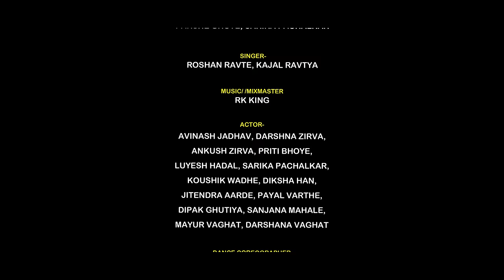Garba Nachaya Jav l गरबा नाचाया जाव। Sarika,luyesh,Darshna,Avinash, Diksha Kaushik,Payal,Full Song.😍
*सारिका पाचलकर प्रस्तुत*

 *गरबा नाचाया जाव*
 Full Song💃💃🤗

*निर्माता :- सारिका पाचलकर*🤗

📝 गीतकार :- सारिका पाचलकर

 स्टोरी & डायरेक्टर :-पर्शे घुटे , सारिका

🎙️गायक/गायिका :- रोशन रावते, काजल रावते

 🎹संगीतसयोजक/ मिक्सिंग :- RK King(रोहीत खुताड़े)

कलाकार :- सारिका पाचलकर, लुयेश हाडल, दर्शना झीरवा, अविनाश जाधव ,दिक्षा हन,कौशिक वाढे, प्रीति भोया,अंकुश झीरवा,पायल वरठे, जितेंद्र आरडे, दीपक घुटिया, सोनू माहले,मयूर वघात,दर्शना वघात

*डांस कोरियोग्राफर:-Jeet Aarde
🎥वीडियोग्राफी :- आशीष गणेशकर
🖥️ Editing: आशीष गणेशकर

🤝Special Thanks: दीपेश पाचलकर, आशीष घोड़ी, वैशाली बोंड,मयूरी पाचलकर,उमेश आंधेर,भावेश आंधेर,मयूर वघात, जितेंद्र आरडे,(उमि अंधेर परिवार सिलवासा)पर्शे घुटे,दीपक घुटिया,दर्शना झीरवा, कौशिक वाढे, लुयेश हाडल, अविनाश जाधव, प्रीती भोये,पायल वरठा, मनोज गोरात, जगदिश गोरात, इलेश आसारे,वनिता पाचलकर, उमेश पाचलकर, प्रमोद पाचलकर, Rk King, रोशन रावते,संजना रावते, काजल रावते, दीक्षा हन, अंकुश झीरवा, सुदीप हाडल, विनय धोडी,